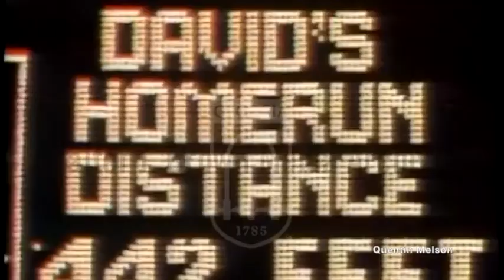Atlanta Braves David Justice Interview (May 27, 1992)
David Christopher Justice (born April 14, 1966) is an American former professional baseball outfielder and designated hitter in Major League Baseball who played for the Atlanta Braves (1989–1996), Cleveland Indians (1997–2000), New York Yankees (2000–2001), and Oakland Athletics (2002). Justice won the National League Rookie of the Year Award in 1990, and was a three-time MLB All-Star.

Justice made his major league debut in May 1989, playing for the Atlanta Braves. The then 23-year-old right fielder earned the starting job after Braves fan favorite Dale Murphy was traded to the Philadelphia Phillies in August 1990. Justice promptly went on an offensive tear during the second half of the season, finishing with 28 home runs, which helped him claim the National League's Rookie of the Year Award. In 1991, the upstart Braves surged to the top of their division and Justice was leading the National League in runs batted in when he was sidelined by a nagging back injury in June. He finished with 87 runs batted in despite the injury and played in his first World Series.

After seeing his production slide slightly in 1992, Justice enjoyed a solid 1993 season. He clubbed 40 home runs and 120 runs batted in (RBIs) with 78 walks, finishing third in MVP voting behind Barry Bonds and Lenny Dykstra. Justice was batting .313 with a .427 on-base percentage and .531 slugging average when the strike ended play in 1994.

When baseball returned in 1995, Justice helped his Braves to the World Series against the Cleveland Indians. He drew attention (and boos) when he criticized Atlanta fans for the level of support they were providing the team.[3] However, Justice ended up a hero when his crucial home run in Game 6 provided the only run in a 1–0 game that clinched the championship.

Before the 1997 season, the Braves traded Justice along with outfielder Marquis Grissom to the Cleveland Indians for outfielder Kenny Lofton and relief pitcher Alan Embree.[4] He hit .329 with a .418 OBP and .596 slugging average in 1997, with 33 home runs, while making another World Series appearance. He posted solid numbers in 1998 and 1999 with the Cleveland Indians. In 2000, he hit a combined .286 with a .377 OBP and .584 slugging average, and slugged 41 home runs with 118 RBIs.

The Yankees, who were unable to lure Sammy Sosa or Juan González from their respective teams, looked to Justice as a legitimate longball threat. In return, Justice caught fire down the stretch and won the 2000 AL Championship Series MVP Award en route to his second world series championship. Between the Indians and Yankees, Justice hit a career-high 41 home runs in 2000.
He played a final season on an Oakland team which reached the playoffs in 2002 and was named the American League Player of the Week for the first week of the season. His addition to Oakland was referred to as an 'experiment' by A's assistant GM Paul DePodesta.[8] The experiment was to evaluate whether hitters retained their ability to get on base as they got older (kept their batter's eye). His .376 OBP and BB/K ratio of greater than 1:1 seemed to prove that correct.

Justice finished his career with a .279 batting average, with a .378 OBP and .500 slugging percentage, 929 runs, 1,571 hits, 280 doubles, 24 triples, 305 home runs, 903 walks and 1,017 RBIs in 1,610 games. From 1991 to his last season in 2002, Justice's teams made the postseason every year (with the exception of the strike-shortened 1994 season). Of those times, he made the World Series seven times, winning twice. He is in the top ten in a number of career postseason categories, such as at-bats, games played, hits, doubles and runs scored.
On May 9, 1994, Justice was listed in People's "50 Most Beautiful People" issue (Vol. 41 No. 17). The article goes on to state: "'I check my face to make sure there's nothing sticking on it,' he says. 'But I don't make sure every hair's in place.' He needn't worry. He gets the most fan mail on the team and is mobbed when he makes personal appearances on behalf of charities."

In March 2007, it was announced that Justice would be inducted into the Atlanta Braves Hall of Fame. He was the first member of any of the Braves' 14 consecutive division title teams (1991–2005, excluding the strike-shortened season in 1994) to be inducted in the Braves Hall of Fame. The induction took place on August 17, 2007. Numerous ex-Braves players and coaches were in attendance and tribute videos from Braves legend Hank Aaron and former owner Ted Turner were shown. Prior to that evening's game Justice was presented with a portrait by sports artist Bart Forbes during an on-field ceremony.

Justice was eligible for the Major League Baseball Hall of Fame in 2008, but he received only one vote, preventing him from being named on future ballots. The timing of the vote may have adversely affected his candidacy, as it was held shortly after the release of the Mitchell Report.